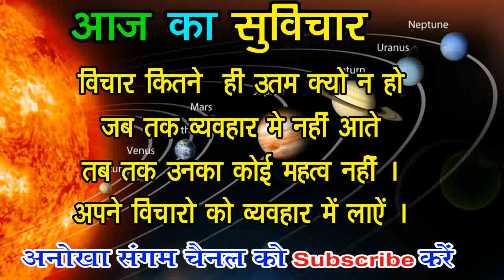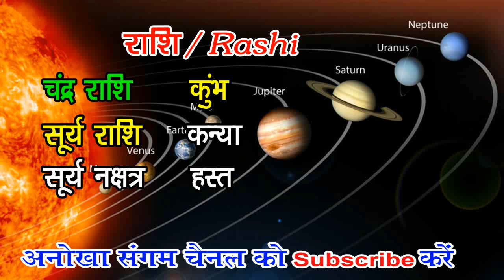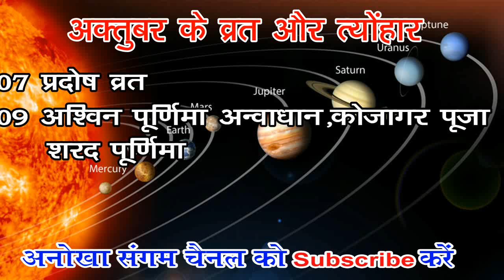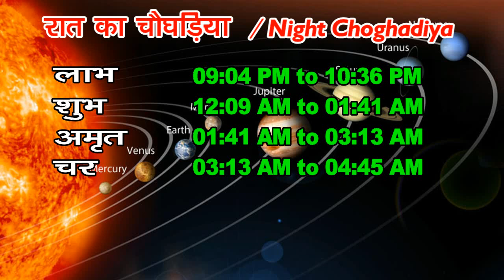aaj ki tithi 7 October 2022 -पंचांग | आज का पंचांग तिथि | राहुकाल,चौघड़िया | Friday Panchang